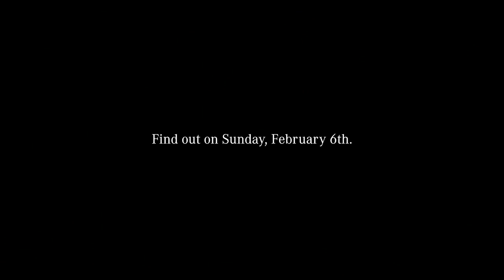Mercedes-Benz Super Bowl XLV Ad Teaser: "Camper"